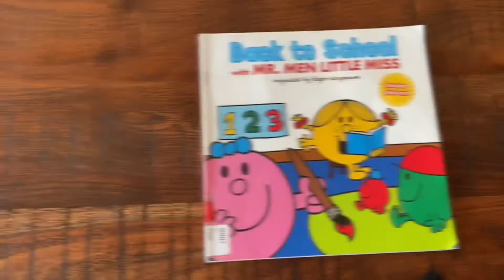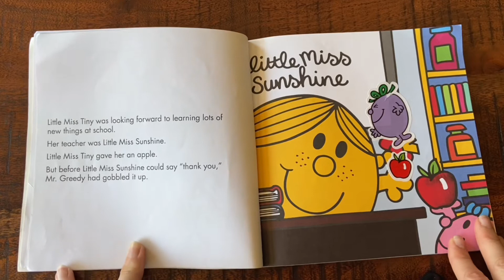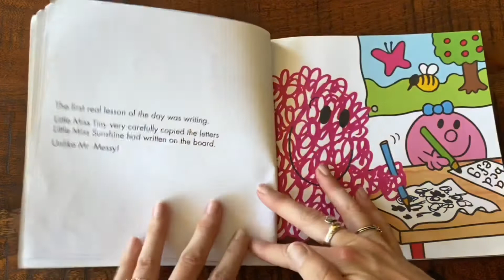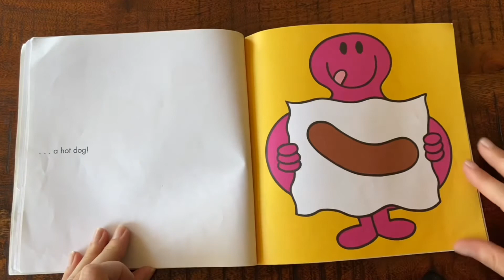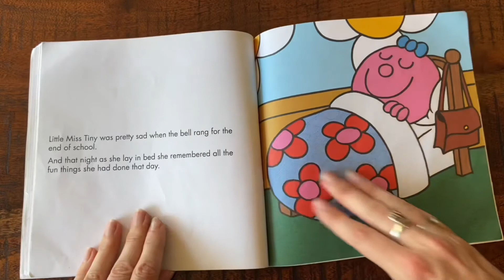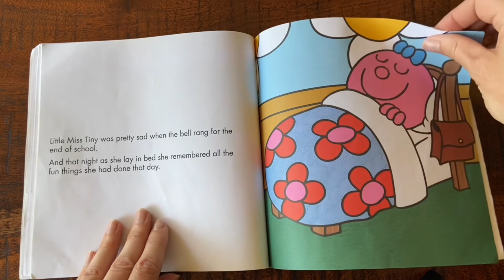Miss Jaycie Does Reading: Back To School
By: Roger Hargreaves